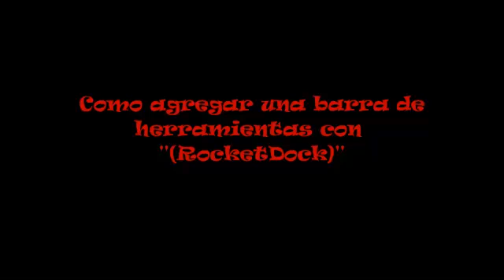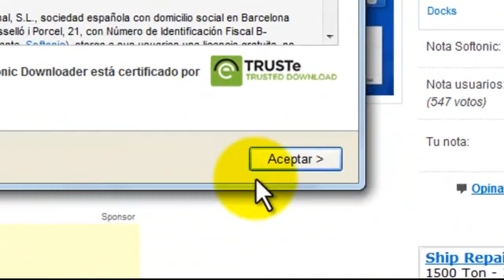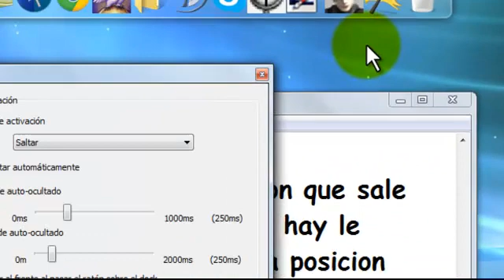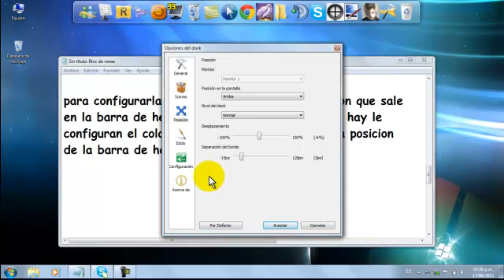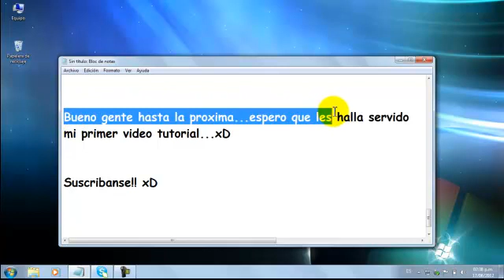Tutorial (Como agregar barra de herramientas al escritorio con ReckeDtock)